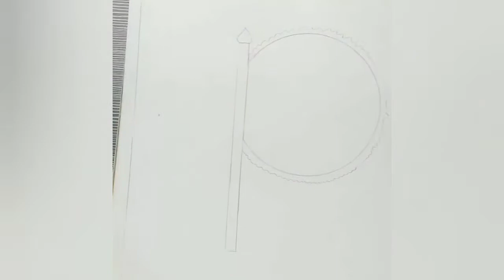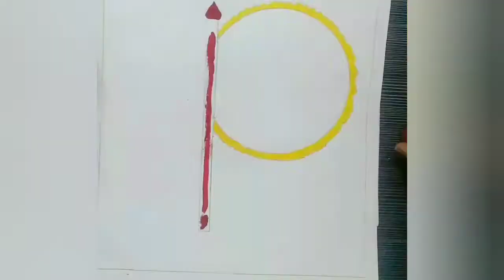A beautiful hand fan painting with poster colours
object drawings
hand fan
beautiful painting with poster colours

hey guys please watch my another object drawing byee

winter scenery painting video👆

Republic day painting video👆

cup Object drawing video👆